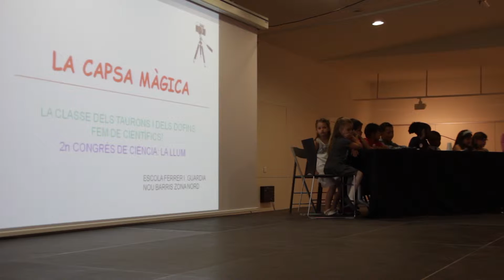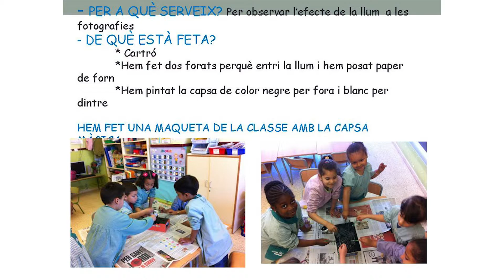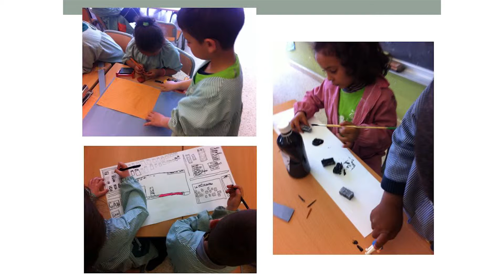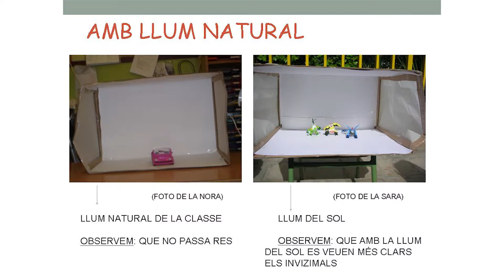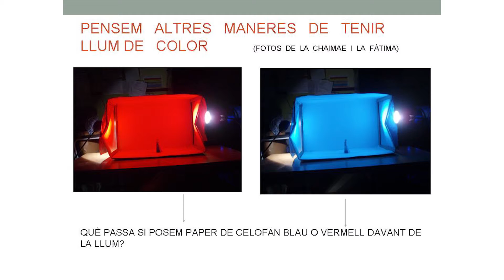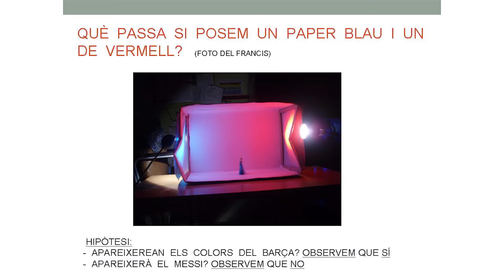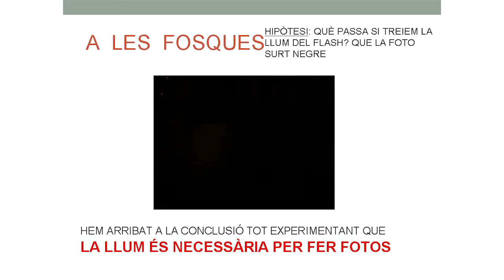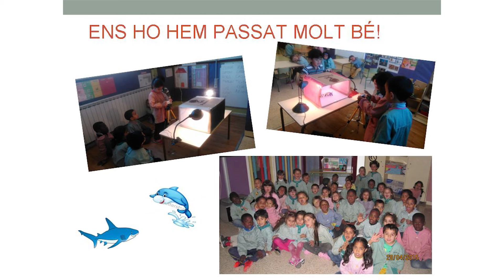ESC FERRER i GUÀRDIA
Ponència de P5 d'educació infantil de l'escola Ferrer i Guàrdia sobre "La capsa màgica" presentada al 2n Congrés de ciència a les escoles, el 28 de maig de 2015.